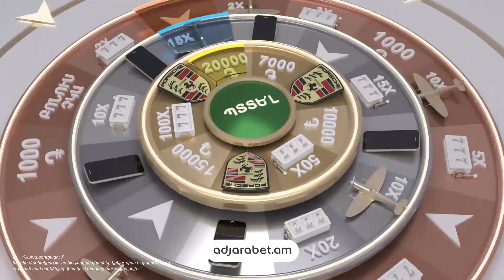Տնային մահերի աճ ենք ունենալու, համաճարակի պիկը դեռ առջևում է. համաճարակաբան